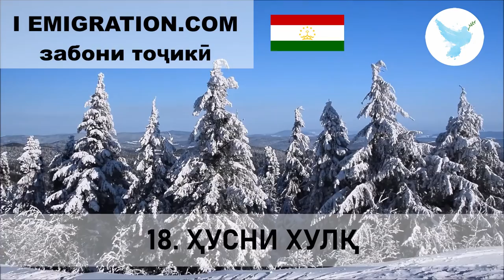18 Ҳусни Хулқ